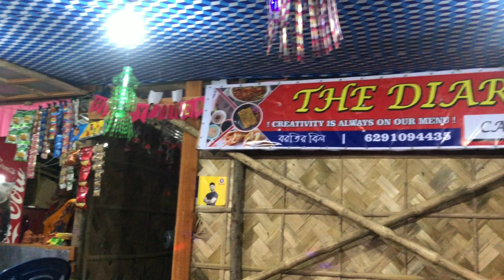Ato boro boro Youtuber amar vlog a 😍💥@SRK_Sankarr middle finger keno dekhao ? 🥺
Heyy guys kemon laglo sobai k dekhe ek sathe dekhe ? 🤗
Sobai e just sera manus 😚
Vlog ta kemon laglo comment a janao sobai…
(video r moddhe karor kono kichu kharap lagle khoma kore dio)